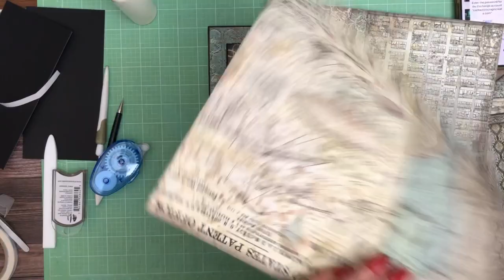page 7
Stamperia Sir Vagabond Aviator
Material List

Cut List

Start with 8 ½ x 8 ½ x 2 ½ base album

Page 1
Flap 4 7/8 x 8 score ½ on 4 7/8 inch side
Pocket 4 ¼ x 9 score ½ on three sides
Insert 5 ¾ x 7

Page 2
Pocket 9 x 6 ¾ score ½ on three sides
Insert 3 x 5
Insert 4 x 7
(2) cut apart journal cards

Page 3
Flap 8 x 6 ¾ score ½ on 6 ¾ inch side
Flap 8 x 2 3/8 score ½ on 2 3/8 inch side
Flap extender 3 ¾ x 5 3/4
Photo mat 5 ¼ x 7 1/4

Page 4
(2) cards 8 x 6 score at 4 on 8 inch side

Page 5
Use 8 x 8 clock sheet cut circles as seen in video
Custom cut inserts for clock pockets

Page 6
(2) flaps 4 ½ x 8 score ½ on 4 ½ inch side
(2) pockets 5 x 2 ½ score ½ on three sides
(2) pass throughs 5 x 2 ½ score ½ & 4 ½ on 5 inch side

(5) waterfall flaps 6 x 4 ½ sore ½ on 4 ½ inch side
Mat 6 x 3 ½
Closure flap 4 x 6 ½ score ½ on 6 ½ inch side

Page 8
Use 8 x 8 steampunk plane sheet fussy cut around top half of plane
Flap 5 ½ x 8
Pocket 4 x 9 score ½ on three sides
Insert 7 x 9 score at 4 ¾
Insert 6 ½ x 7

(2) Inside Liners
Pocket 6 5/8 x 9 ½ score ½ on three sides
Flap 3 ½ x 8 score ½ on 3 ½ inch side
Insert 7 ¾ x 7 ¾

(4) Pocket page inserts 8 x 7 3/4